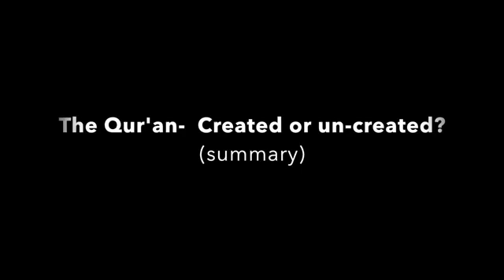Was the Quran created or uncreated